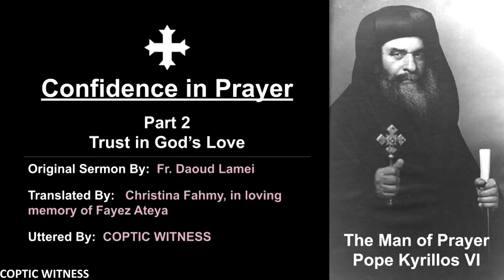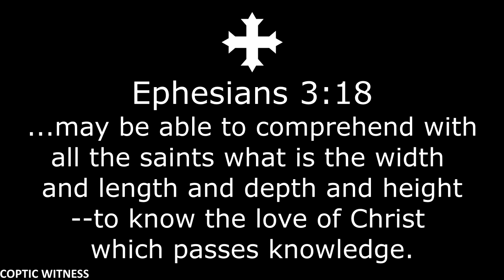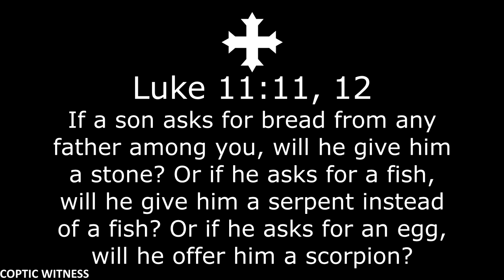Confidence in Prayer | Part 2, Trust God Loves | Fr Daoud Lamei | English | الثقة فى الصلاة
In this sermon, Confidence in Prayer, originally by Fr Daoud Lamei, translated into ENGLISH, he dives into the subject of having confidence in one's prayers. This is part 2, Trust in God's Love.

For the Arabic Version:
الثقة فى الصلاة | مؤتمر صلوا بلا انقطاع | أبونا داود لمعي